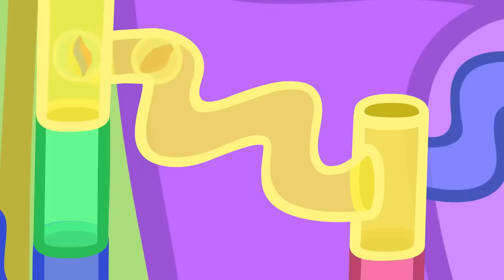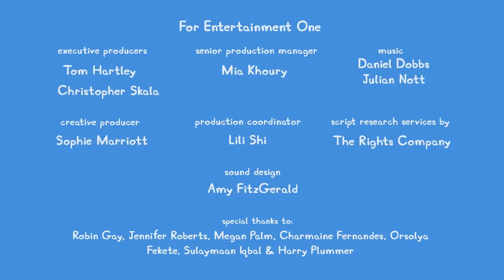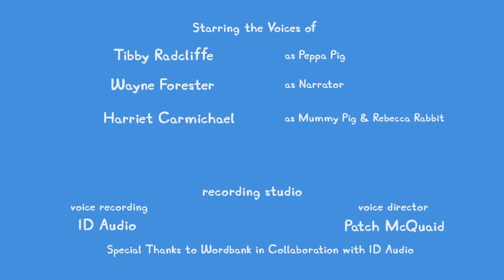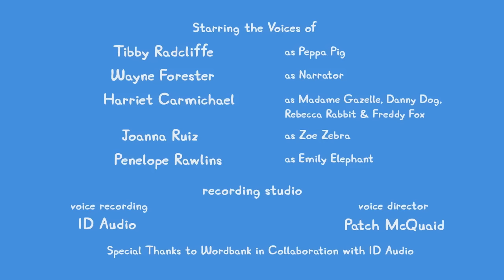Peppa Pig Tales 🐷 Peppa's New Marble Run and Board Games 🐷 Peppa Pig Episodes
Peppa and her friends learn how got play some fun new board games and builds a giant marble run!